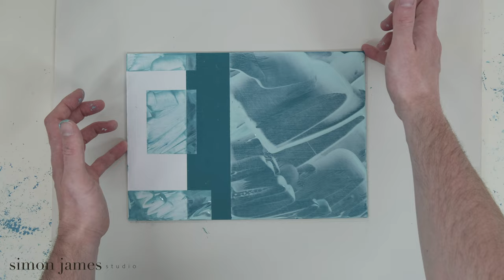Abstract Painting Demonstration In Oil Paint With Masking Tape / Work #6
In this video I start out by applying an acrylic base colour. I then apply layers of thin, translucent mixes of oil paint and Winsor & Newton 'Liquin' medium. Each layer is masked with tape to create random geometric shapes, this influences the paintings overall balance and final outcome.I try to give the abstract work a modern funky look with the use of colours that compliment each other. You could experiment with colours that suit the interior of a room - experiment with this simple but effective idea!

Another video showing how easy it is to get started with oils and acrylics - creating cool works with the most basic materials and techniques. Have a go yourself and see what you can come up with. I’m hoping this video inspires you to give it a go and hopefully carry your creativity on to the next level!

Si

*Painting created in this video can be purchased from my Etsy shop - Simon James Studio Shop*